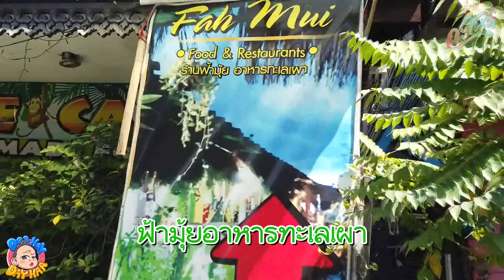คนบ้ารวมตัวครบ 8 ปี เฮียใจดีจัดให้ 80,000 l EP.5 DOO HAYDAY HAA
DOO HAYDAY HAA  EP.5 สามบาทห้าสิบครบรอบ 8 ปี แล้ววววครับ
ใครแต่งตัวตลกโดนใจสุด เฮียใจดีจัดให้ 80,000 เอาไปเลยครับผม .